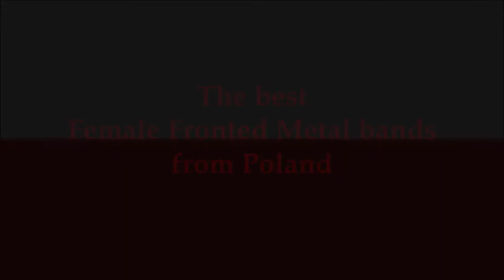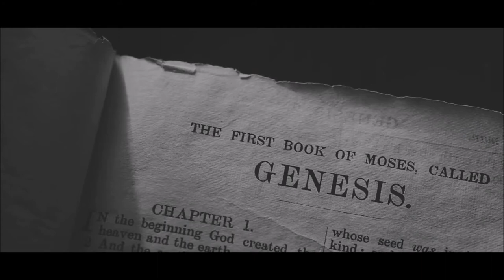The best Female Fronted Metal bands from Poland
All copyrights belongs to their owners. Please keep in mind this is my subjective toplist. So please do not ask me in the comments why some band or video is missing here? If you like this movie, please check the other movies on Female Fronted Metal channel and join our Facebook group

Timeline:
0:00:07   LECT3R
0:01:32   TOTEM
0:03:06   MERKFOLK
0:04:55   EIER
0:06:45   MATRIMONIUM
0:08:32   DOM ZŁY
0:10:14   AS NIGHT FALLS
0:11:42   ARSHENIC
0:13:08   PERCIVAL SCHUTTENBACH
0:15:00   WARBELL
0:16:57   MOYRA
0:18:50   DELIGHT
0:20:23   UNSUN
0:21:57   DARZAMAT
0:23:44   CRYSTAL VIPER